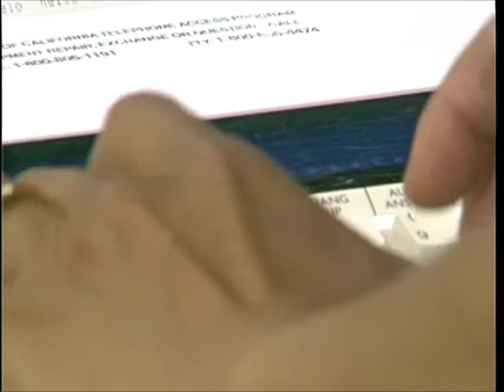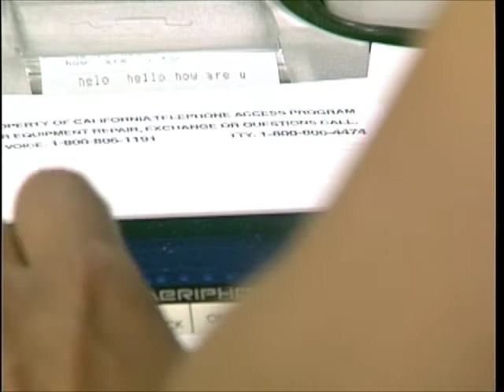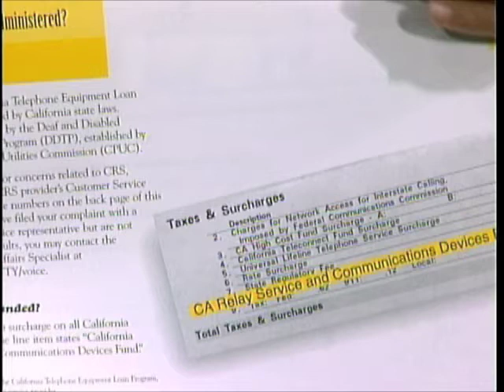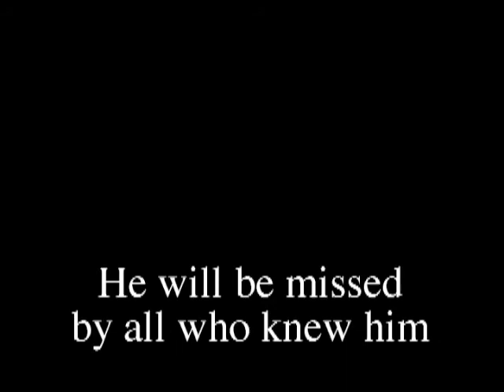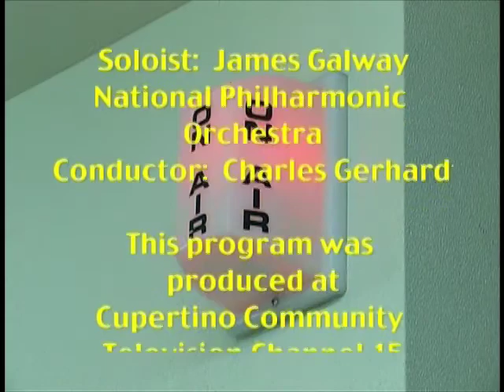0719 Special Phone Services.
Cupertino TV Productions present The Better Part. We have produced over 1,000 programs.  We are an all volunteer group.  Our programs are all unique; different hosts, guests, subjects.  New members are welcome to join.